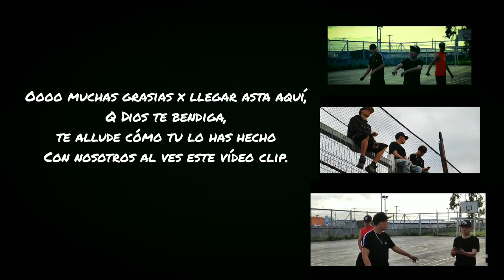Dónde nadie nos vea .Art -kingtime ❌️ Golden Letter ❌️Yhoan joe. cañeteenlacasa.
hola bns todos los q apollan en instagram tiktok youtube les doy gracias a los ollentes .
espero q lo disfruten departe de
-Industria tai chi.
-cañeteenlacasa.
-canelo recors